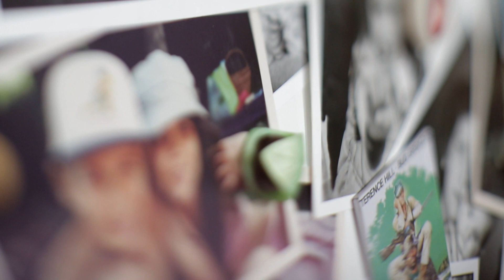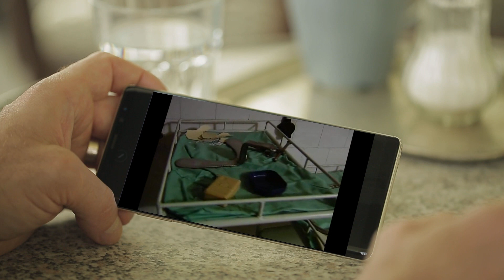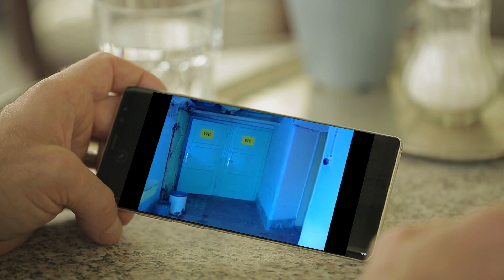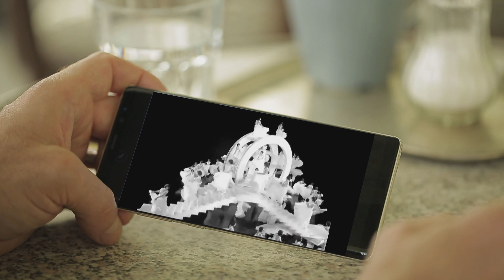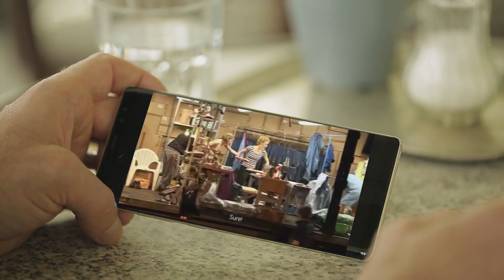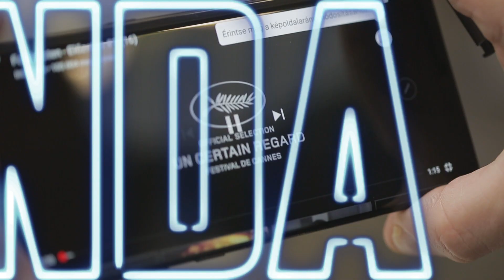MUNDRUCZÓ Kornél és Tilla / Propaganda (2017.12.08) teljes műsor - jubileumi sorozat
Hogyan lehet kibillenteni a világot? Már pályakezdő rendezőként, amikor 15 éve szerepelt a Propagandában, ez a gondolat lökte előre. Kornél azóta nemzetközi hírű színház és filmrendező lett. Most visszanézzük a régi felvételeket és továbbmegyünk. Miért nem érdekelte a színészet? Honnan jött a rendezés? Miért mindig Mephistot keresi...

Ne maradj le a következő Propagandáról!
Ha FELIRATKOZOL, minden beszélgetésről, élő adásról,
hosszabb lélegzetű műsorról tudni fogsz.